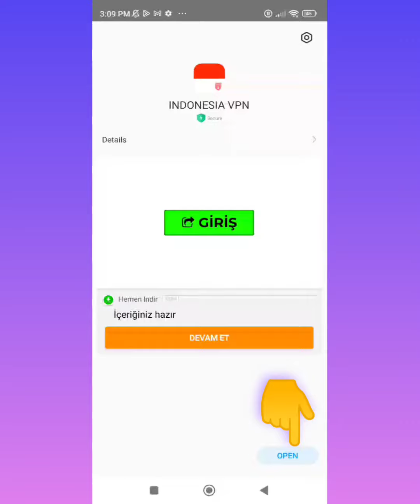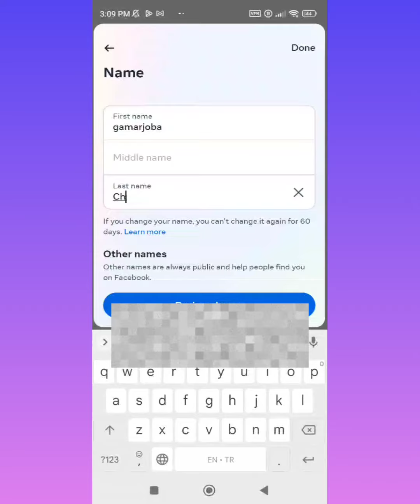Facebook სახელის დაწერა მარტო